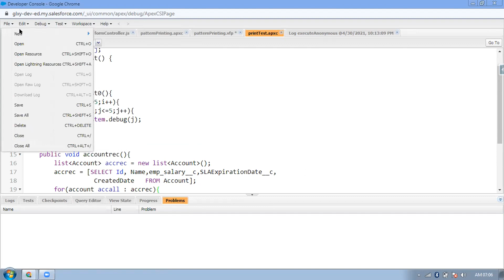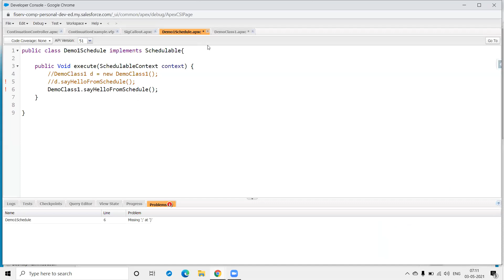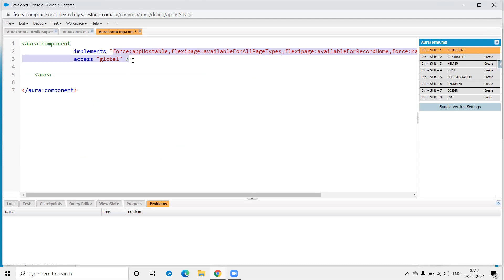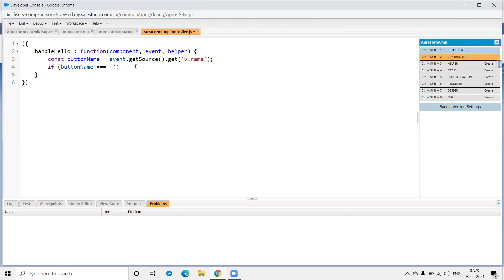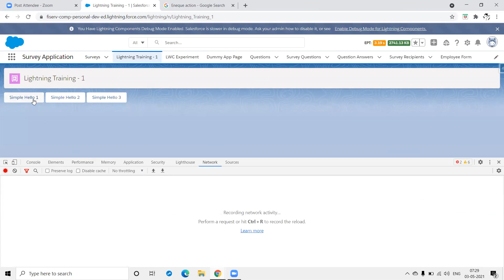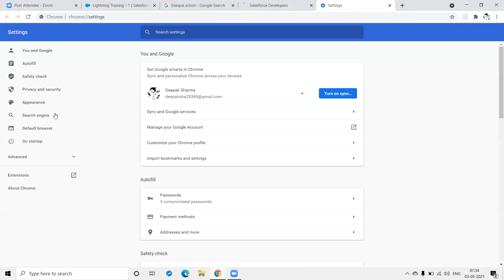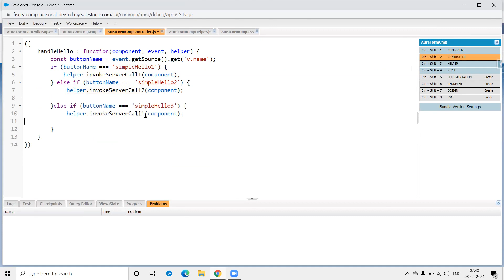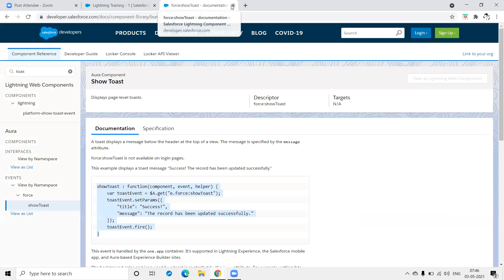How to Use Aura Components handler | Salesforce Developer Tutorial 18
Topics Covered:
Using Aura Components handler